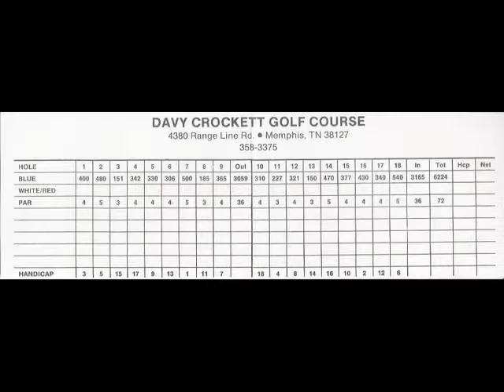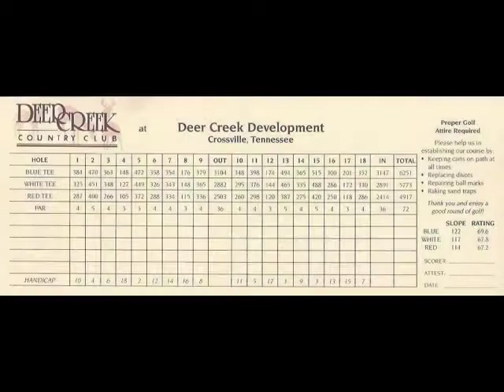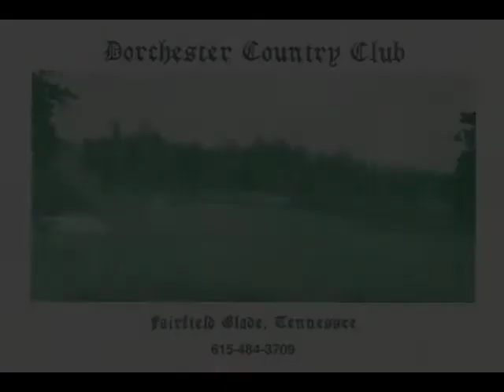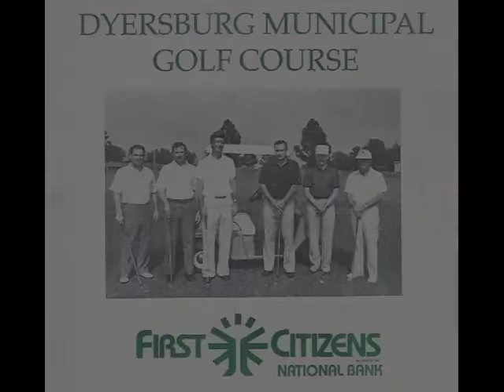Tennessee Golf Scorecards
A selection of fifty-one different golf scorecards from the state of Tennessee arranged alphabetically from Dandridge G&CC to Dyersburg Municipal GC.